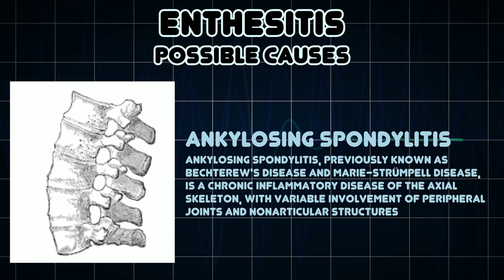Enthesitis (Medical Symptom)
Possible causes of Enthesitis (Medical Symptom)

Enthesitis is inflammation of the entheses, the sites where tendons or ligaments insert into the bone